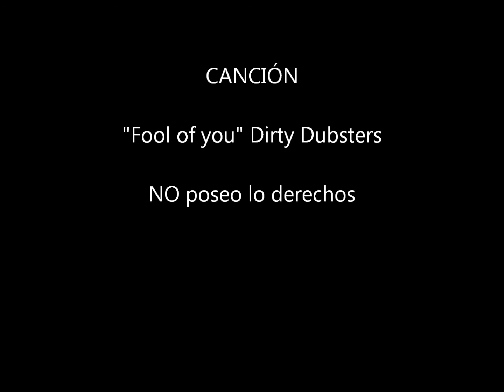Radio MetronomiK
Primer podcast de orientación dieselpunk en español y primero transcontinental, realizado en conjunto de España y México, una producción de Mercenarios de DIOS y su XIII Legión.

Conducen: Mayor Jacques Lovesteel (Darío Gimenez) y el Comandante N. Inmunsapá (Paulo Ramírez)

Música del género, clásicos, revivals y electro-swing todos mezclados para traer al internet sonidos del pasado, al compás del futuro.